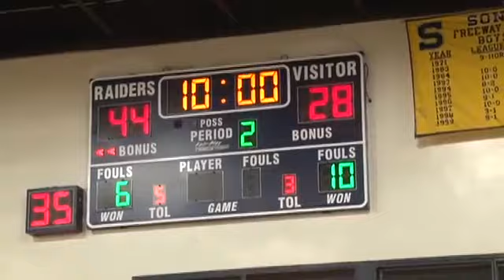Sonora avenges playoff loss to Servite - 2013-12-14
Sonora defeated Servite 71-50 in a non-league game. The Raiders lost to the Friars in the 2013 playoffs. Ben Rico scored 25 pts while teammate Josh Rodriguez had 13 pts, 7 reb, and 7 ast. Video by Jonathan Khamis, OCVarsity.com. Published on 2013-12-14